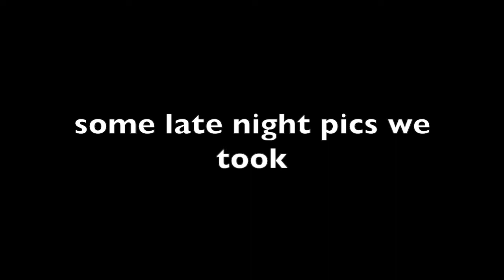Lanie ruins Ashys edges!!!*emotional*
the fall of james charles is at stake.